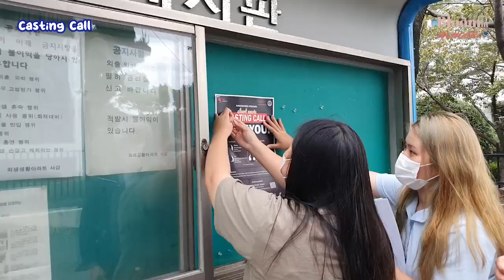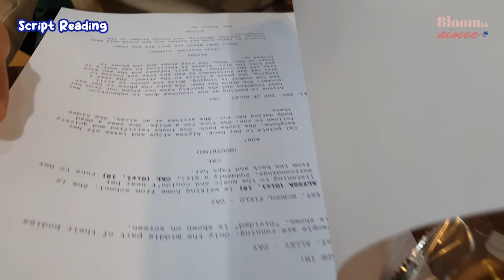We SHOT a movie in Korea, and THIS IS HOW IT WENT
Basically just a behind the scenes and the process of my final semester as a film student in Dongseo University looks like! Also, so many kind friends are involved in making this movie! Thank you and I love you! Thank you for supporting this project also!